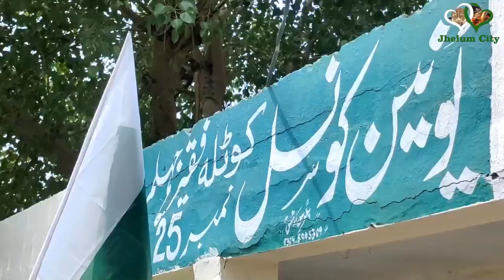Now villages of Jhelum will shine, revolutionary initiative begins in Jhelum